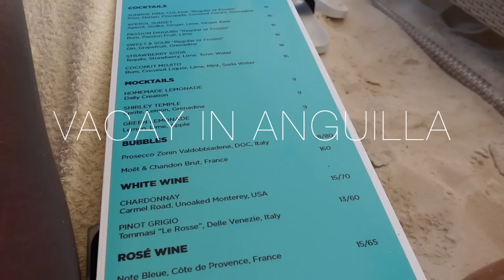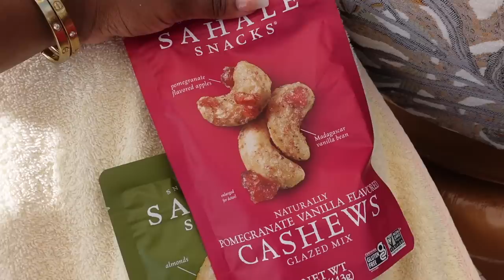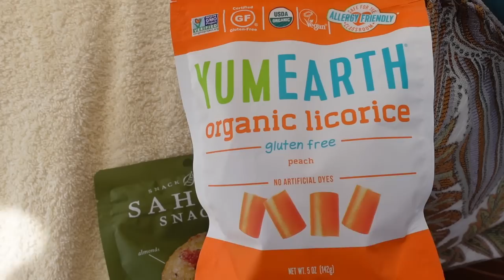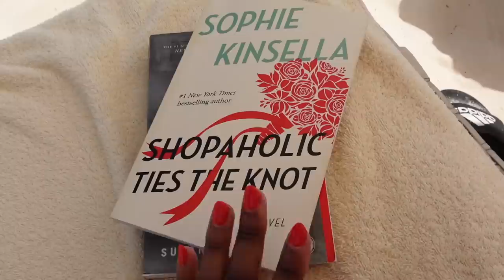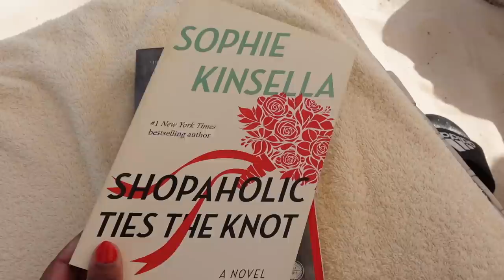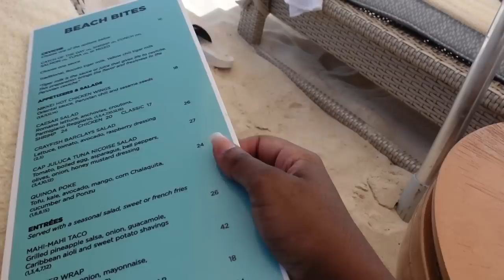WE WENT TO ANGUILLA! |5 STAR RESORT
HERE'S A LINK TO WHERE WE STAYED

 WE BOOKED THROUGH BOOKING.COM

KelzMurrell
KenMurrell